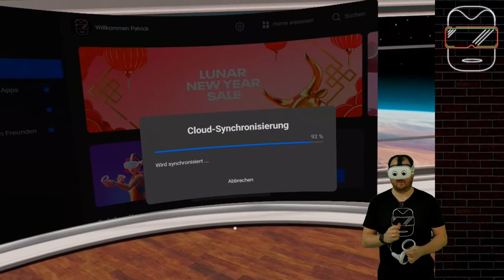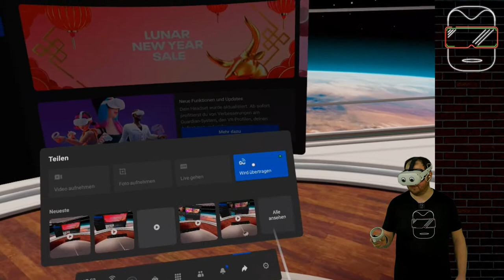MINI MOTOR RACING X VR auf der Oculus Quest 2 [deutsch] MULTIPLAYER Oculus Quest 2 Games deutsch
Heute geht es auf die Piste mit Mini Motor Racing X auf der Oculus Quest im Multiplayer. Wir zocken mit euch die diversen Spielmodi! (Oculus Quest 2 deutsch | Oculus Quest 2 Games deutsch | Oculus Quest 2 Spiele deutsch)

GEWINNER VON VANISHING GRACE: Aaron Haag! Bitte melde dich per Discord bei mir!

➖➖MEIN EQUIPMENT➖➖
VR-Brille 1: Oculus Quest 2 - 256 GB (bald verfügbar)
VR-Brille 2: Oculus Quest 1 - 128 GB (nicht mehr verfügbar)
Oculus Quest Original Tasche: bald verfügbar

➖➖ KAPITELMARKEN ➖➖
0:00 Einleitung
3:30 Vorstellung der Gäste
8:00 Die ersten Rennen
20:00 Bumper Ball Nr. 1
24:45 Weiter geht es mit den Rennen!
30:45 Der Type X Modus
51:40 Micro Motor Modus
1:20:50 Bumper Ball Nr. 2
1:32:20 Das Renn-Finale!
1:52:00 Community Talk